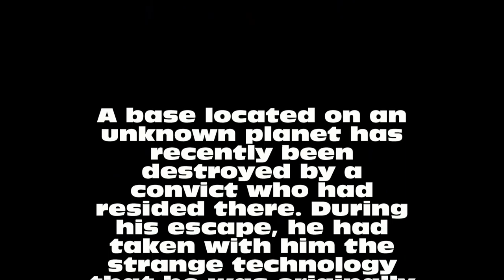Clonetrooper Hunt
Ghosting